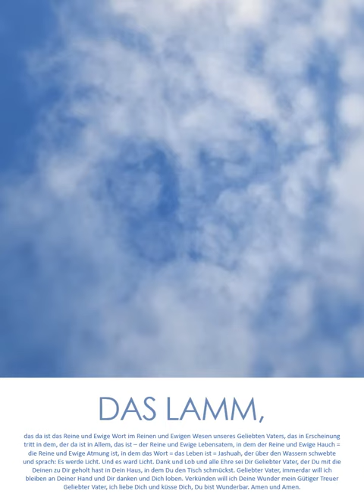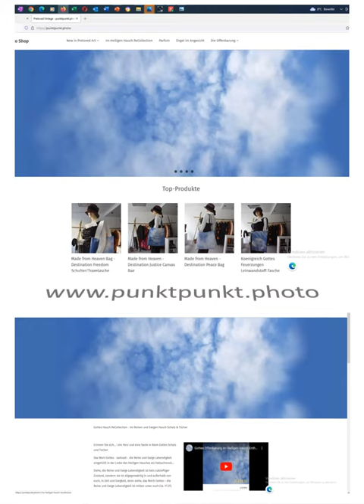Enthüllung Licht Gottes - Neue Himmel & Neue Erde im Lichtkleid - im Heiligen Hauch Gottes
punktpunkt. und in der Reinen und Ewigen Lebendigkeit, in der das Reine und Ewige Wort ist, strahlt hell hervor das Licht - das Lamm, das das Heilige Wesen unseres Geliebten Vaters ist, in dem die Heiligen Engel sind, die in den Seinen sind - die reinen Herzens sind, denn nur in den reinen Herzen wohnen die Heiligen Reinen Wesenszüge; denn der Reine Wesenszug ist der Engel im Angesicht - unser Geliebter Vater, der in und mit denen ist, die ihm gehören; und die in ihm - in seinem Licht sind, die hat er eins mit sich gemacht; und die er eins mit sich gemacht hat, die lieben Dich mein Geliebter Vater über alles. Amen und Amen.
In diesem Video sehen Sie die Offenbarung im Reinen und Ewigen Hauch, der überall und in Allem ist,; und so kann unser Geliebter Vater erscheinen, wie und wo er will. Auf diesem Bild sehen Sie das die zerbrochene Ehe wiederhergestellt ist, so der Mensch im Lamm - in der Reinen und Ewigen Lebendigkeit ist.
Wer aus Gott - aus der Reinen und Ewigen Lebendigkeit - geboren ist, der tut nicht Sünde, denn sein Same - sein Reines und Heiliges Wort - bleibt bei ihm; und kann nicht sündigen, denn er ist von Gott - in der Reinen und Ewigen Lebendigkeit - geboren. Daran wird's offenbar, welche die Kinder Gottes und die Kinder des Teufels = des erdachten Selbstbildes/des Egos sind. Wer nicht recht tut, der ist nicht von Gott - in dem Reinen und Ewig Lebendigen -, und wer nicht seinen Bruder liebhat. 1. Johannes 3.9-10 Amen und Amen.